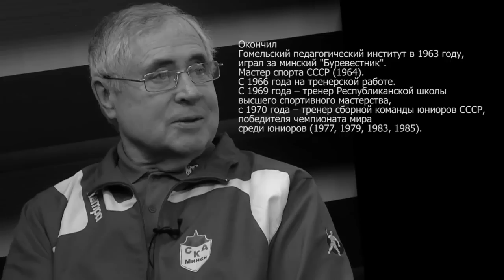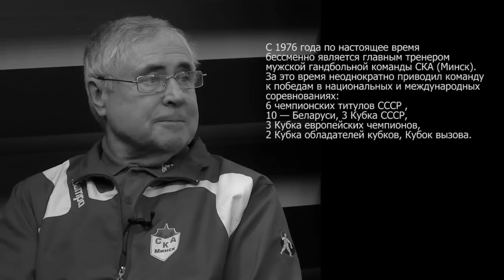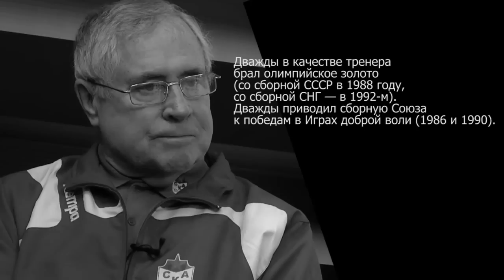"Друг народа". Спартак Миронович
В гостях у Андрея Вашкевича и Дениса Сорокина – главный тренер мужской гандбольной команды СКА (Минск), заслуженный тренер СССР и БССР Спартак Миронович.